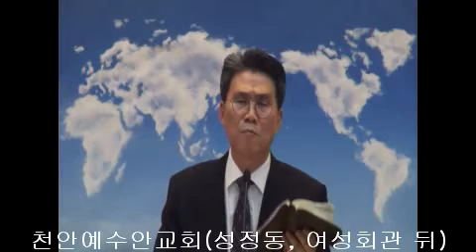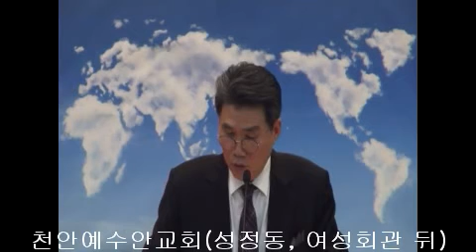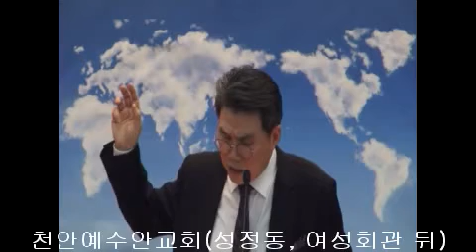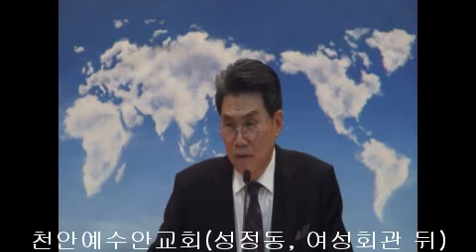20190210 천안예수안교회